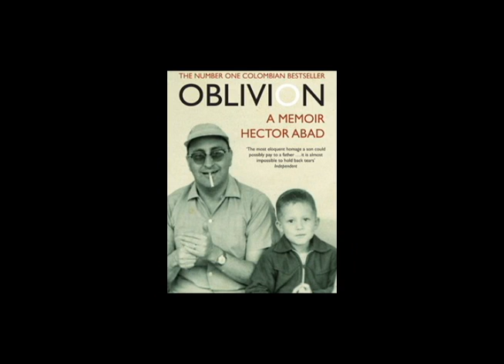WOLA AWARD. HECTOR ABAD FACIOLINCE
Hetor Abad Faciolince, recipient of the 2012 WOLA-DUKE awards for the best Human Rights book.

The ceremony took place at Duke University, Nov. 29, 2012.